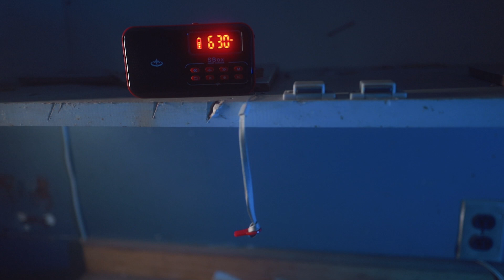GhostTube - Apple iPhone 14 Pro vs Samsung Galaxy S23 Ultra. Which is a better Ghost hunting tool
Which one of these current phones is the better one to use with GhostTube.  We do the comparison and give you the results.